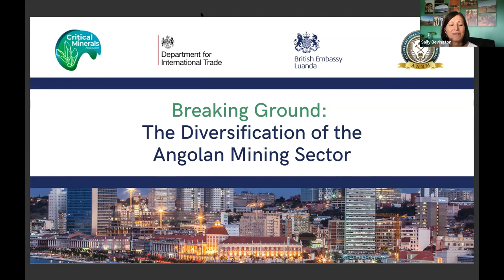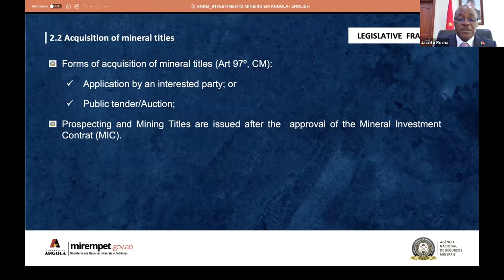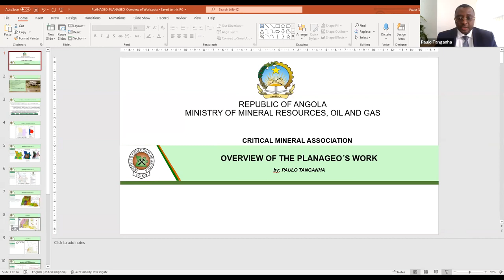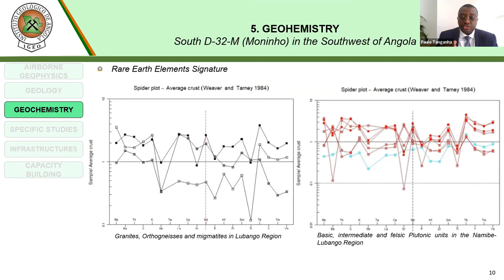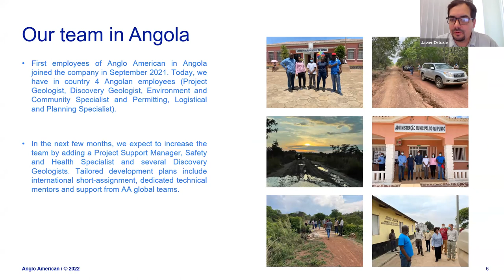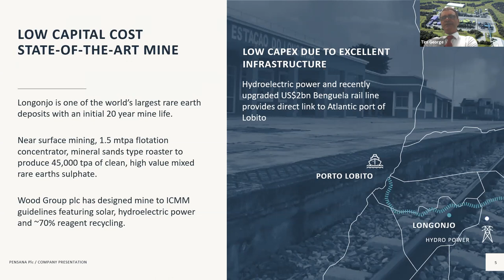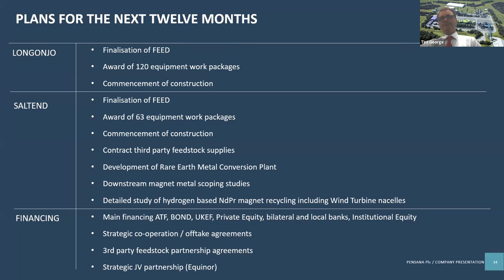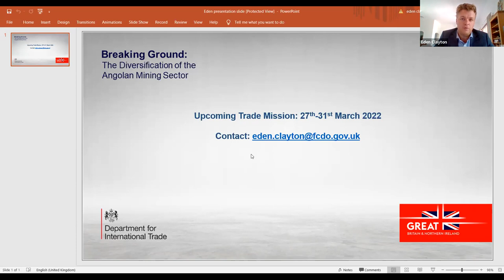CMA UK Webinar | Breaking Ground: The Diversification of the Angolan Mining Sector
On 1st February 2022, the Critical Minerals Association (CMA) had the privilege of bringing together the UK and Angolan Government agencies and the critical minerals industry to showcase that Angola is open for mining and foreign investment, alongside the Department for International Trade (DIT) and the British Embassy in Luanda.

Historically known for its diamond mining, Angola has a long and complex mining past. But in recent years, its critical minerals potential has caught the attention of the likes of Anglo American, Rio Tinto and Pensana who are actively exploring and developing projects across the country hoping to help supply the growing demand for metals driven by decarbonisation.

Speakers:

- Sally Bevington, Sector Director – Mining Africa, UK Department for International Trade (DIT Africa).
- Jacinto Rocha, President and CEO, Angola National Agency of Mineral Resources (ANMR)
- Paulo Tanghana, Consultant, Geological Institute of Angola – PLANAGEO
- Tim George, CEO, Pensana
- Javier Ortuzar, Discovery Manager – Southern Africa, Anglo American
- Itweva Nogueira, President and Executive Director, UK-Angola Chamber of Commerce
- Eden Clayton, UK Department for International Trade (DIT Angola)